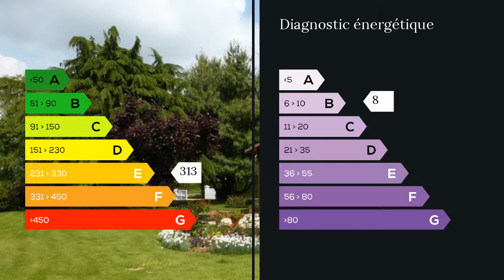A vendre - Maison/villa - Exireuil (79400) - 4 pièces - 97m²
Proche Saint Maixent l'école maison avec séjour de 32 m² avec cheminée,cuisine séparée 15 m²,cellier,2 chambres, un bureau.2 wc.Sous sol semi enterré avec une pièce et garage.Deuxième garage non attenant.Beau jardin arboré de 3000 m².         M. Bernard GOSSE 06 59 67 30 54 / 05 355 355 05 poste 8208 Agent commercial indépendant du réseau national clairimmo Maxihome N° RSAC : 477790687 - Ville du greffe : RCS NIORT